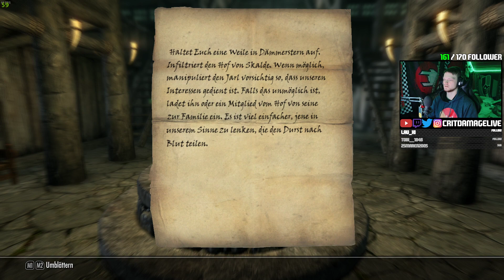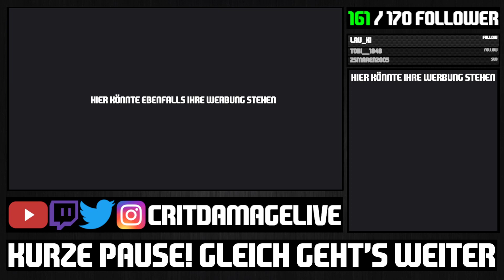Vampirjäger 🐉 The Elder Scrolls V: Skyrim #046 | Stream vom 19.03.2023